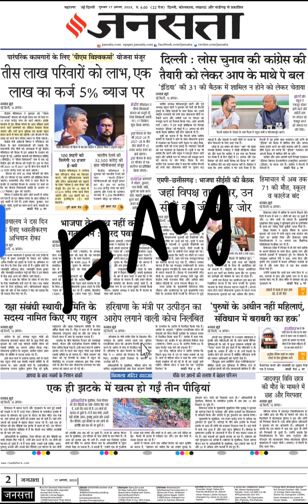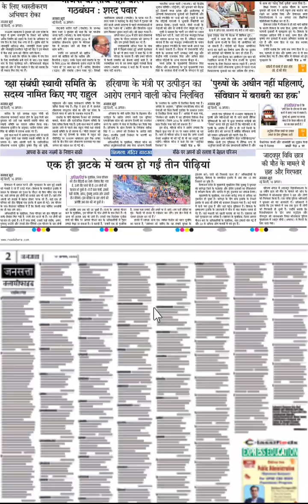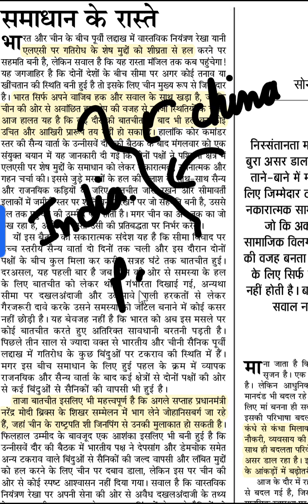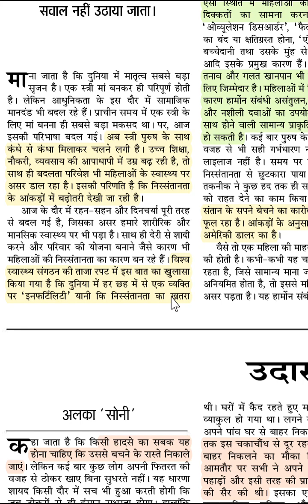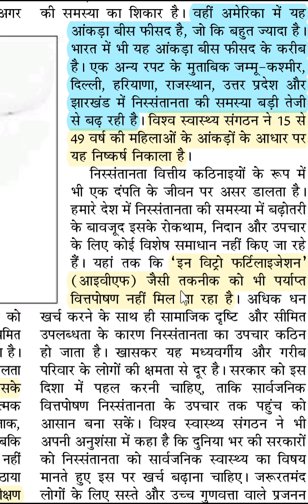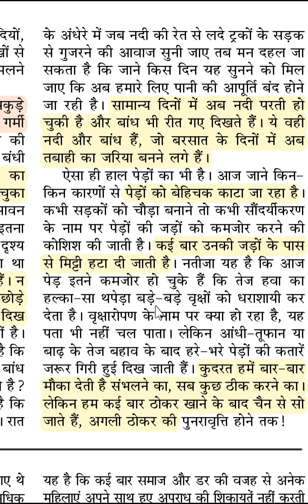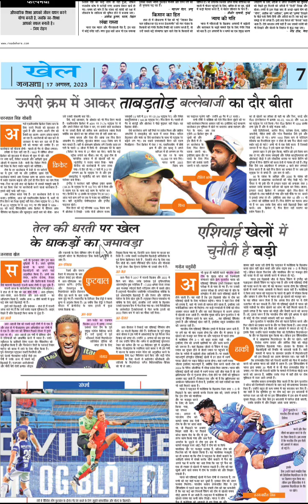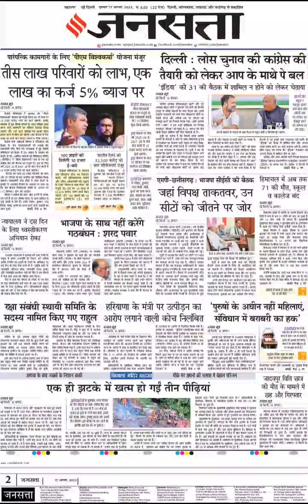Hindi Newspaper | Jansatta Analysis| 17 August | by M.R Mishra sir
वेबसाइट और टेलीग्राम से भी जुड़ें |

for informative current affairs blogs